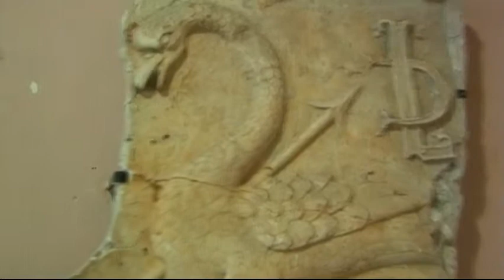Blois Il Castello parte 2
Il castello di Blois è uno dei principali castelli della Loira; la città da cui prende il nome, Blois, è il capoluogo del dipartimento francese del Loir-et-Cher e si trova lungo il fianco di una collina sulla riva destra della Loira. È stato la residenza di numerosi sovrani francesi e Giovanna d'Arco vi fu benedetta dall'arcivescovo di Reims prima della spedizione destinata a liberare Orléans dall'assedio.
Il castello, che si trova nel cuore della città, è un insieme di costruzioni eterogenee risalenti ad epoche diverse, che vanno dal XIII al XVII secolo. La fortezza medievale dei conti di Blois divenne la residenza principale del re Luigi XII. All'inizio del Cinquecento, questi ne intraprese una prima ricostruzione e la messa a dimora di un giardino rinascimentale (scomparso nel 1890 per la costruzione dell'Avenue Victor-Hugo).  Con l'avvento al trono di Francesco I la moglie Claudia avviò il rinnovo dell'arredamento del castello con l'intenzione di trasferirvi la corte, che si trovava allora presso il Castello di Amboise. Francesco primo intraprese la costruzione di una nuova ala del castello e vi fondò una tra le più importanti biblioteche dell'epoca. Dopo la morte di Claudia, nel 1524, egli abbandonò tuttavia il castello di Blois preferendogli quello di Fontainebleau, dove trasferì anche la pregevole collezione di libri che darà origine alla Bibliothèque nationale de France.  Enrico III, che aveva abbandonato Parigi nel periodo delle guerre di religione, risiedette a Blois e vi convocò gli Stati generali nel 1576 e nel 1588. In quest'ultima occasione ebbe luogo l'assassino del rivale del Re, il duca di Guisa, commissionato dal sovrano.
Nel 1626 Luigi XIII ne fece dono al fratello Gastone d'Orléans in occasione delle sue nozze. Un nuovo tentativo di ampliamento del castello ebbe luogo a partire dal 1635, con la realizzazione di una nuova ala progettata da François Mansart. I lavori vennero però interrotti nel 1638 a causa di difficoltà finanziarie, costringendo Gastone ad occupare l'ala Francesco I. Alla sua morte, avvenuta nel 1660, il castello venne abbandonato.
Nel periodo della Rivoluzione francese il palazzo era ormai disabitato da 130 anni e i rivoluzionari, ansiosi di cancellare ogni traccia della monarchia, ne saccheggiarono gli ambienti disperdendo mobilio, statue ed accessori. La rovina fu tale da valutare anche la demolizione totale del castello, che venne salvato dalla scomparsa solo grazie alla sua riconversione in caserma.
Nel 1841, sotto il regno di Luigi Filippo, il castello venne riconosciuto come monumento storico grazie all'impegno di Prosper Mérimée, quindi restaurato e trasformato in museo.
Nella sua conformazione attuale, il Castello è costituito principalmente da tre ali che presentano una commistione di stili gotico, rinascimentale e barocco.
Ala Luigi XII - L'accesso al Castello avviene attraverso l'ala Lugi XII, dalla struttura policroma in pietra e mattoni; le modanature, le trifore e i pinnacoli degli abbaini sono tutti elementi che testimoniano la prevalenza di uno stile gotico, ma si trovano anche alcuni elementi rinascimentali quale Template:Chirire. L'ingresso è sormontato da una statua equestre del sovrano.
Ala Francesco I - Nell'ala intitolata a Francesco I sia lo stile architettonico che quello decorativo sono influenzati da temi italiani; l'elemento centrale è costituito dallo scalone a chiocciola monumentale, esterno al corpo principale, ricoperto di fini sculture e con ampie aperture verso il cortile del Castello. Sul lato opposto si trova la facciata delle Logge, caratterizzata da una serie di nicchie non comunicanti.
Ala Gastone d'Orléans - La realizzazione dell'ala che porta il nome di Gastone d'Orléans fu affidata all'architetto François Mansart. Essa si trova sul fondo del cortile, dirimpetto all'ala Luigi XII. L'anticorpo centrale si sviluppa su tre ordini di arcate, caratterizzati dalla sovrapposizione degli ordini dorico, ionico e corinzio.